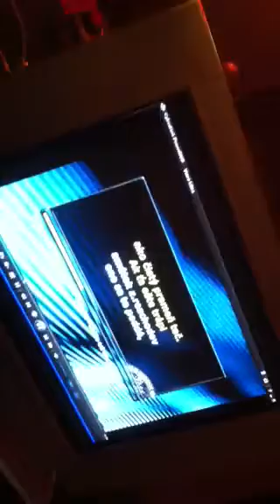Ono sa to nema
Johnny a Angy